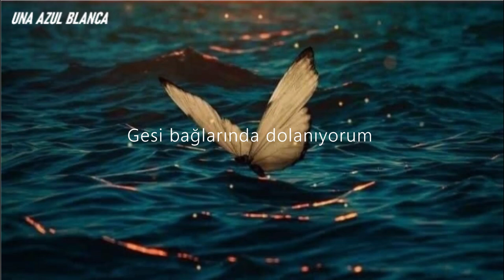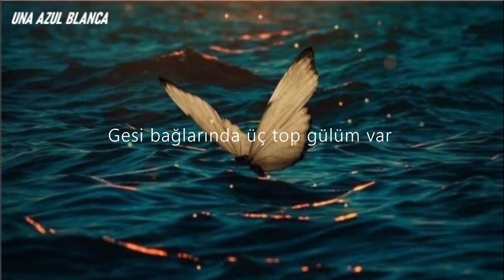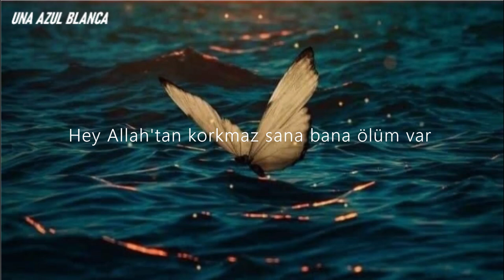Aleyna tilki - Gesi Bağları (Sözleri)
Şarkı Sözleri:

Gesi bağlarında dolanıyorum

Yitirdim yarimi amman aranıyorum

Bir çift selamına güveniyorum

Gel otur yanıma hallarımı söyleyim

Halımdan bilmiyor ben o yari neyleyim

Gesi bağlarında üç top gülüm var

Hey Allah'tan korkmaz sana da bana ölüm var

Hey Allah'tan korkmaz sana bana ölüm var

Ölüm varsa bu dünyada zulüm var

Atma garip anam beni dağlar ardına

Kimseler yanmasın anam yansın derdime